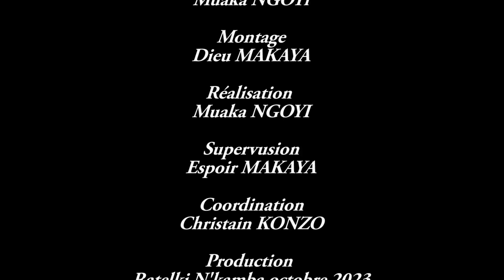MESSAGE MATINALDU 24 OCTOBRE 2023 A NKAMBA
RATELKI LA VOIX DU KIMBANGUISME, LA CHAINE SACREE.